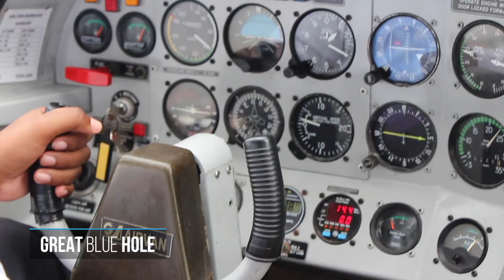BELIZE EP.01 (Caribe) ~ DI Travel Drops ~ Destinos Imperdíveis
Pouca gente conhece Belize. Então aí vai algumas informações: o país fica na América Central, logo abaixo do México, espremido pela Guatemala, de um lado, e o mar do Caribe, de outro. São 300 km de litoral, cada um deles embelezado por milhares de atóis.

Episódio 38: Belize Ep.01

Imagens e edição: Anderson Spinelli